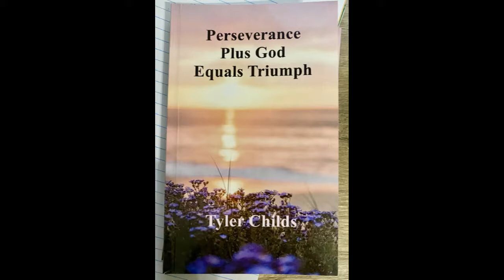Perseverance Plus God Equals Triumph by Tyler Childs SAMPLE (AUDIO)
Perseverance Plus God Equals Triumph by Tyler Childs

Read by Tyler Childs

I thought I would provide a brief audio sample of the first draft of my book!

If you would like a copy or ask any questions regarding my book,